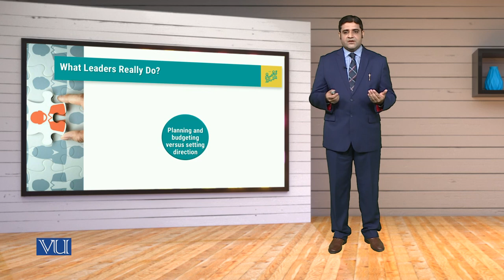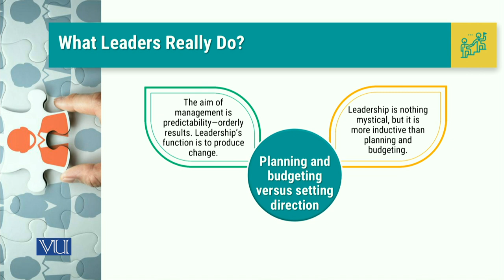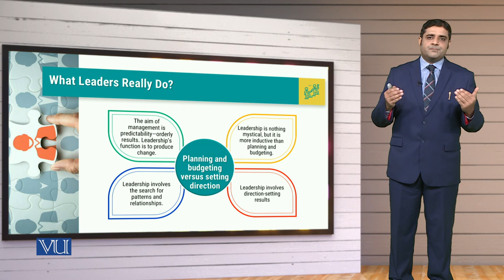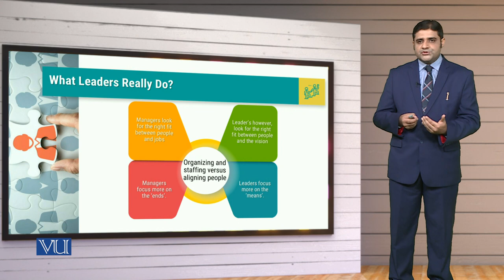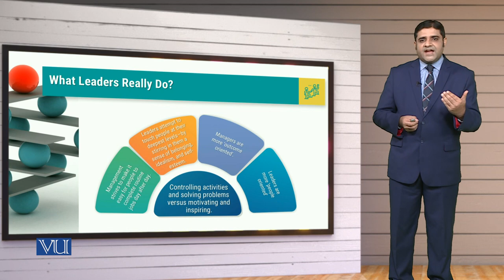MGT714_Topic086 | Leadership, Emotional Intelligence & Decision Making